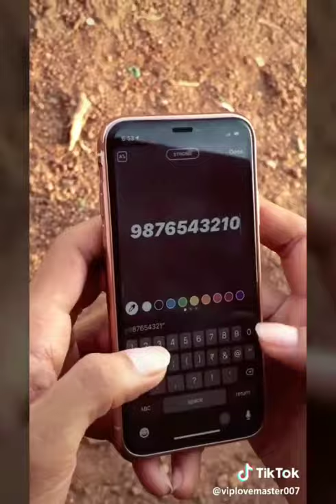Tit Tok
Tik tik virel tik tok